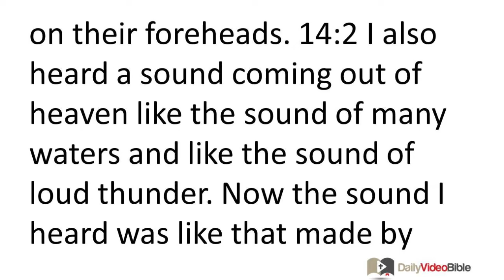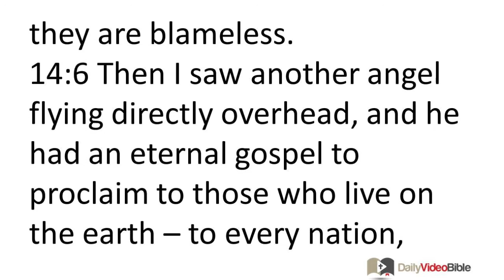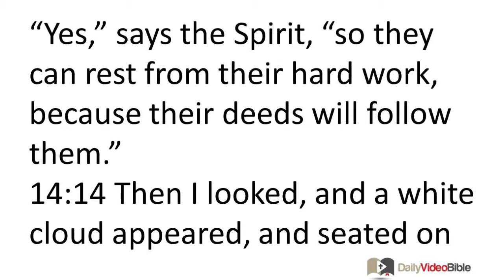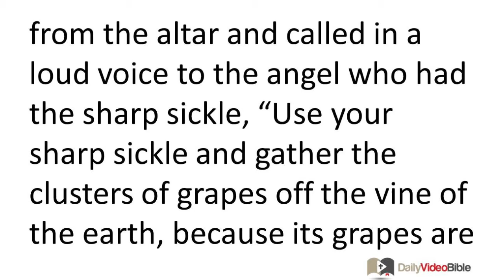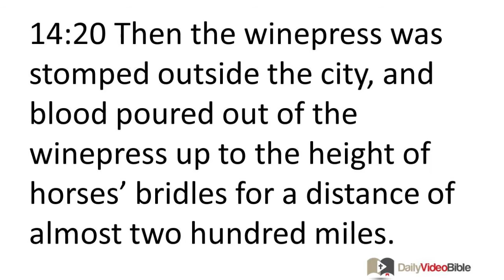November 25 Revelation 14 New Testament for the Daily Video Bible DVB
Revelation 14:1-20 - An Interlude: The Song of the 144,000
 14:1 Then I looked, and here was the Lamb standing on Mount Zion, and with him were one hundred and forty-four thousand, who had his name and his Father's name written on their foreheads. 14:2 I also heard a sound coming out of heaven like the sound of many waters and like the sound of loud thunder. Now the sound I heard was like that made by harpists playing their harps, 14:3 and they were singing a new song before the throne and before the four living creatures and the elders. No one was able to learn the song except the one hundred and forty-four thousand who had been redeemed from the earth.
 14:4 These are the ones who have not defiled themselves with women, for they are virgins. These are the ones who follow the Lamb wherever he goes. These were redeemed from humanity as firstfruits to God and to the Lamb, 14:5 and no lie was found on their lips; they are blameless.
Three Angels and Three Messages
 14:6 Then I saw another angel flying directly overhead, and he had an eternal gospel to proclaim to those who live on the earth -- to every nation, tribe, language, and people. 14:7 He declared in a loud voice: "Fear God and give him glory, because the hour of his judgment has arrived, and worship the one who made heaven and earth, the sea and the springs of water!"
 14:8 A second angel followed the first, declaring: "Fallen, fallen is Babylon the great city! She made all the nations drink of the wine of her immoral passion."
 14:9 A third angel followed the first two, declaring in a loud voice: "If anyone worships the beast and his image, and takes the mark on his forehead or his hand, 14:10 that person will also drink of the wine of God's anger that has been mixed undiluted in the cup of his wrath, and he will be tortured with fire and sulfur in front of the holy angels and in front of the Lamb. 14:11 And the smoke from their torture will go up forever and ever, and those who worship the beast and his image will have no rest day or night, along with anyone who receives the mark of his name." 14:12 This requires the steadfast endurance of the saints -- those who obey God's commandments and hold to their faith in Jesus.
 14:13 Then I heard a voice from heaven say, "Write this:
'Blessed are the dead,
those who die in the Lord from this moment on!'"
 "Yes," says the Spirit, "so they can rest from their hard work, because their deeds will follow them."
 14:14 Then I looked, and a white cloud appeared, and seated on the cloud was one like a son of man! He had a golden crown on his head and a sharp sickle in his hand. 14:15 Then another angel came out of the temple, shouting in a loud voice to the one seated on the cloud, "Use your sickle and start to reap, because the time to reap has come, since the earth's harvest is ripe!" 14:16 So the one seated on the cloud swung his sickle over the earth, and the earth was reaped.
 14:17 Then another angel came out of the temple in heaven, and he too had a sharp sickle. 14:18 Another angel, who was in charge of the fire, came from the altar and called in a loud voice to the angel who had the sharp sickle, "Use your sharp sickle and gather the clusters of grapes off the vine of the earth, because its grapes are now ripe." 14:19 So the angel swung his sickle over the earth and gathered the grapes from the vineyard of the earth and tossed them into the great winepress of the wrath of God. 14:20 Then the winepress was stomped outside the city, and blood poured out of the winepress up to the height of horses' bridles for a distance of almost two hundred miles.